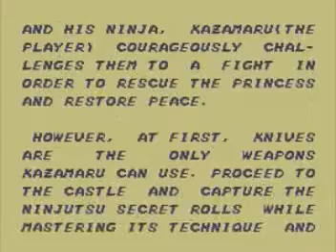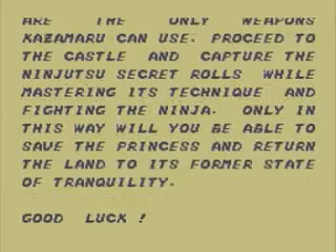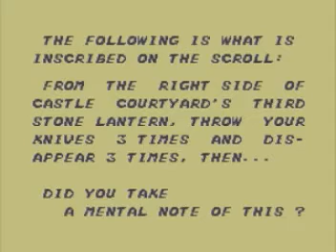The Ninja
This is 'The Ninja' for the Sega Master System. It's an action/arcade game where you play the role of the ninja name Kazamaru. And your goal is to rescue the princess and restore the Ohkami Province to it's former state. There's quite a bit of a story, but basically you just save the princess and you use your ninja skills to do so.

Okay, being that it's action, and from Sega Master System, it's obviously not gonna be straight forward. In order to save the princess, you need the 5 Ninjutsu secret scrolls that will tell you how to rescue the Princess. These scrolls are hidden throughout the levels in 'God knows Where'. None of them are in plain sight, and if you get to the end without the scrolls, you just get sent back to the earlier levels that have the scrolls. It's like a...Victory Hint to help you get to the Princess. It's a bit needless, but it's a very good game. It's kinda easy, and IT HAS AN ENDING! And guess what? It's unbelieveably short. I kid you not, you'll be able to beat the game and find the scrolls in the first few attempts at playing this game.

Fun Fact: Did you catch the introsuction? Did you see the part where it says you have to find 5 ninjutsu 'rolls'? And yes, I typoed on purposed.